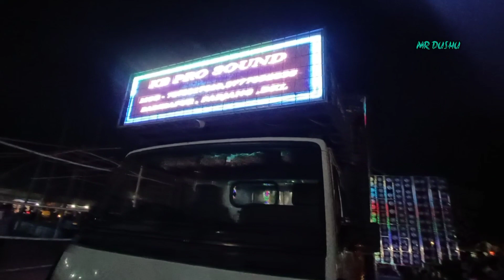DJ KB PRO SOUND !! NEW SETUP 2023 !! 35+Sharpy🔥300+Unit New setup ! At-Khatakura Jatra Program ! MD